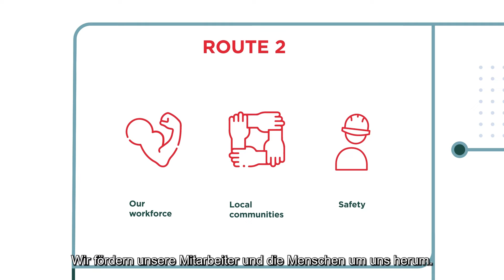Route 2030: Shaping sustainable living, together - GE